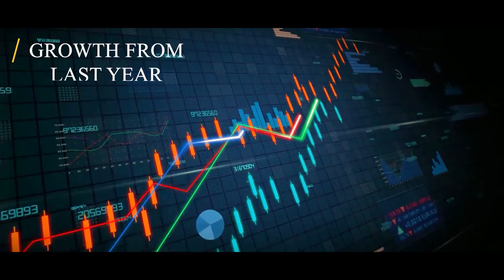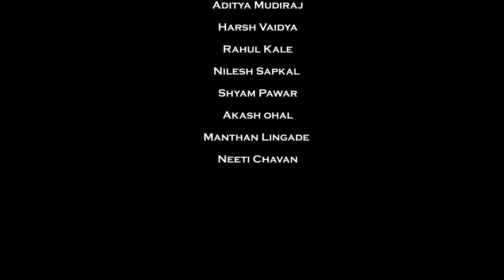Hausala Kuch Kar Dikhane Ka..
A motivational short film to promote women in Engineering Industries.